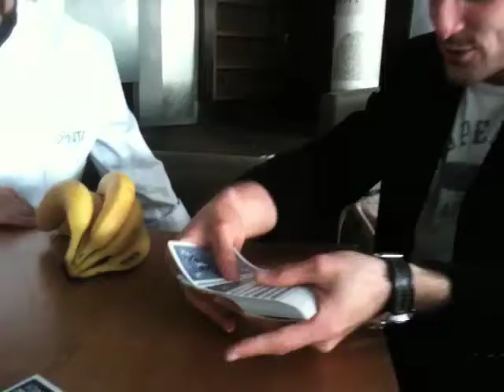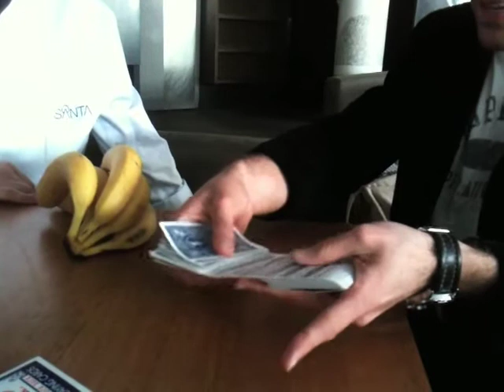video 103 santería y magia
magia en el santa